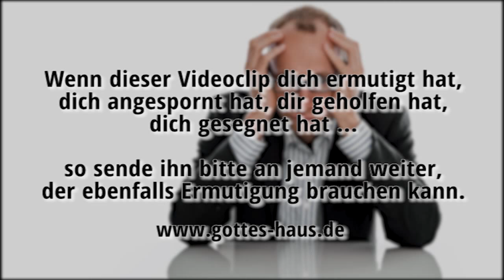Der Herr hat´s genommen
Im Buch Hiob gibt es eine Aussage, die zu den am meisten missverstandenen der ganzen Bibel gehört: „Der HERR hat's gegeben, der HERR hat's genommen; der Name des HERRN sei gelobt!“
Obwohl immer wieder gern zitiert, ist diese Aussage, die von Hiob kommt, eigentlich eine völlige Fehlinterpretation dessen, was eigentlich geschehen ist. Denn war es wirklich Gott, der alles weggenommen hatte?

Wenn du das  Buch Hiob liest, dann wirst du feststellen, dass Hiob in der Notsituation seines Lebens nicht klar sah. Er war sehr selbstgerecht (Hiob 32,1-2; 33,9) und hatte ein völlig falsches Bild von Gott, das sich erst ganz zum Ende des Buches änderte, als Gott sich ihm offenbarte. Dann verstand Hiob, dass er eine falsche Sichtweise gehabt hatte und bekannte:

Ich hatte von dir nur vom Hörensagen vernommen; aber nun hat mein Auge dich gesehen. Darum spreche ich mich schuldig und tue Buße in Staub und Asche.
Hiob 42,5-6

Die Aussage Hiobs: „Der HERR hat's gegeben, der HERR hat's genommen“ ist so nicht richtig. In den ersten Versen des Buches Hiob lesen wir, dass der Herr den Segen gab, aber dann der teufel (!) kam und Hiob schädigte, beraubte und ihn mit Krankheit und Elend schlug. Zum Beispiel:

Und der satan … schlug Hiob mit bösen Geschwüren, von seiner Fußsohle bis zu seinem Scheitel.
Hiob 2,7

Vielleicht hat auch in deinem Leben der feind die guten Segnungen Gottes geraubt. Dann will der Herr das, was der feind genommen hat, wieder zurückerstatten … genauso wie bei Hiob. Denn die Geschichte von Hiob ist ja mit seinem Elend und seiner Not nicht zu Ende, sondern es geht weiter und letztlich kommt er aus dieser schweren und schmerzvollen Phase über alle Maßen gesegnet heraus:

Und der HERR wandte das Geschick Hiobs …
Und der HERR gab Hiob doppelt so viel, wie er gehabt hatte …
Und der HERR segnete Hiob fortan mehr als einst …
Hiob 42,10-12

Kämpfe den guten Kampf des Glaubens
1.Timotheus 6,12